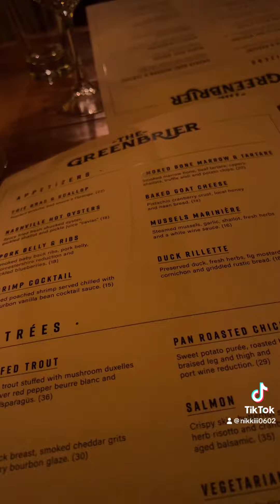OUR FAVORITE RESTAURANT IN GATLINBURG, TN!